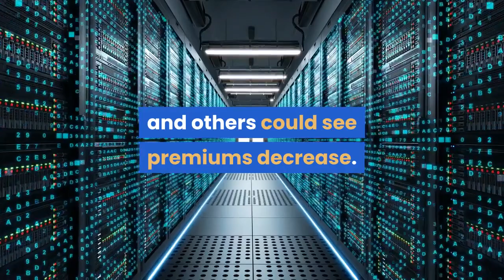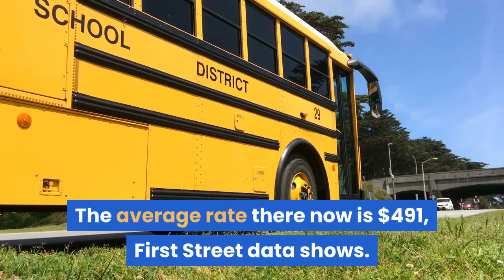Flood prone homeowners could see major rate hikes in FEMA flood insurance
With a major overhaul of the nation’s flood insurance program just months away, new data released Monday by the First Street Foundation suggests hundreds of thousands of homeowners in the riskiest locations across America could face massive rate hikes starting in October. The Brooklyn, New York-based research group estimates the average rate needs to more than quadruple on the nation’s most flood-prone homes under the ongoing effort to make the federal flood insurance program solvent and ensure homeowners most at risk are paying their fair share. First Street data projects that the majority of homeowners won't see big rate changes, and others could see premiums decrease. But for some 265,000 properties, annual premiums would need to climb $10,000 or more to match the actual risk. Those with more expensive properties are estimated to see the biggest premium increases. Any actual rate hikes adopted by the federal government would be slowly phased in for existing policyholders. First Street’s calculations, which the group says are based on similar methodology to what the National Flood Insurance Program will use when it rolls out its new rating system on Oct. 1, reveal a major shift is needed in pricing policies. Such changes could level the playing field overall but depress home values in some areas. Some of the biggest gaps in current premiums versus actual risk appear in the Southeast and Mid-Atlantic regions in places such as Florida, South Carolina and New Jersey. Chasms also exist in pockets of California, Texas and Washington. In the historic waterfront city of Charleston, South Carolina, for example, nearly four in 10 flood-prone homes would need to pay an average premium of $18,211 to cover the anticipated costs of flooding compared to the current average NFIP rate of $2,264, First Street data shows. And almost every homeowner on the barrier island city of South Patrick Shores, Florida, would need to pay an average of $24,724 a year to adequately cover their risk. The average rate there now is $491, First Street data shows. The Federal Emergency Management Agency, which operates the National Flood Insurance Program, has not publicly shared how its new "Risk Rating 2.0" overhaul will impact individual premiums. So it’s unknown how close First Street’s calculations will come to the real thing. But FEMA said First Street's estimates are just that – estimates."Any entity claiming that they can provide insight or comparison to the Risk Rating 2.0 initiative, including premium amounts, is misinformed and setting public expectations that are not based in fact," said David Maurstad, senior executive for the National Flood Insurance Program. "While entities are free to suggest or estimate their opinion of what flood insurance premiums should be, they are offering exactly that – an opinion – and they do not have insight into the Risk Rating 2.0 initiative.